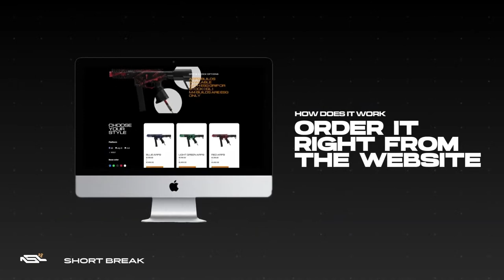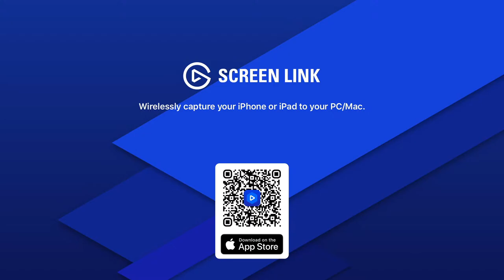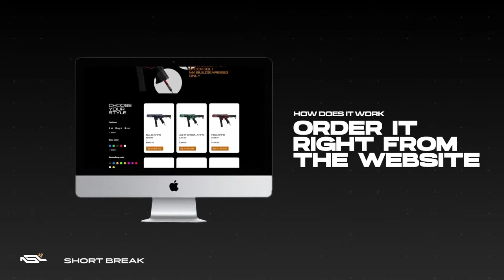NSL Sports Pro Division European Qualifier 2022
Join us for Pro Division Qualifying 2022  - Live from Realstrike Arena